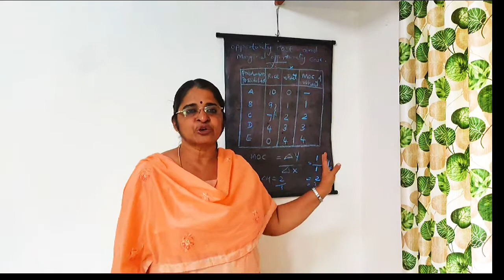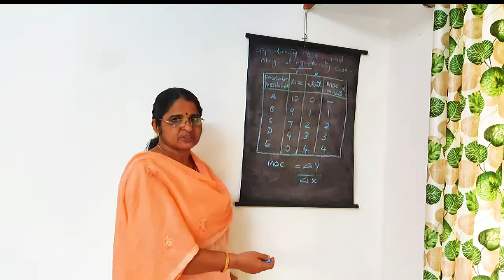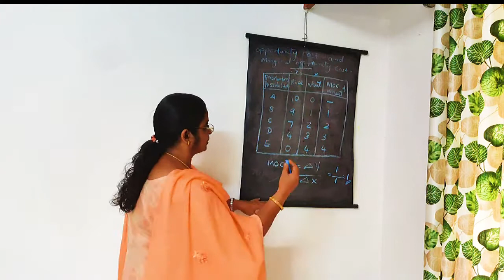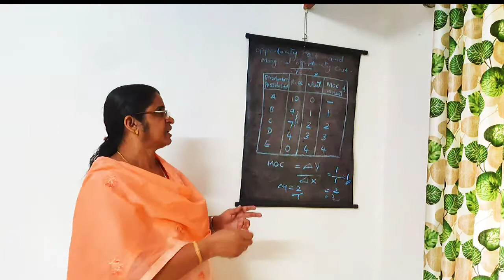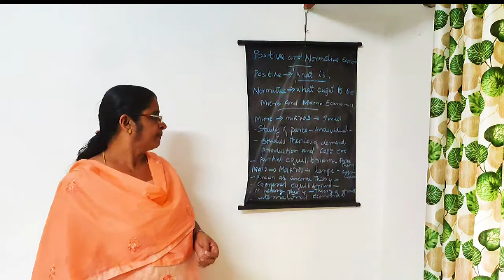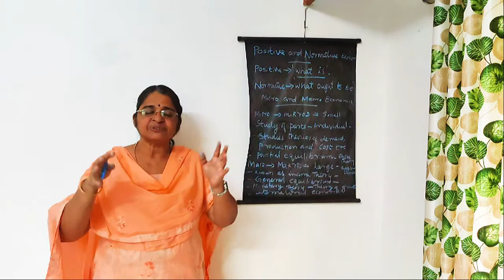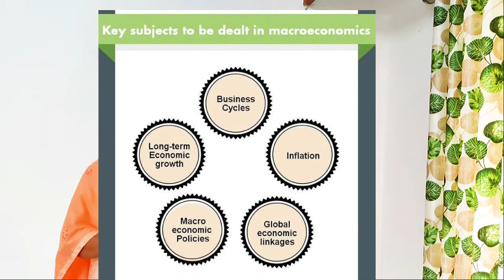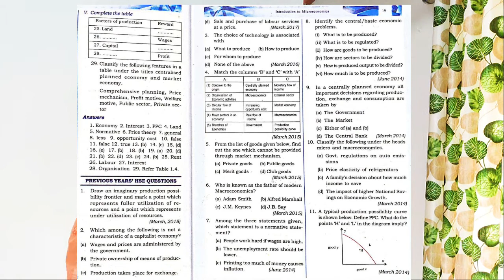JUNE 25/ Economics Class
gracy kc